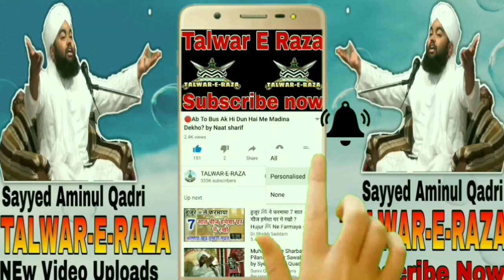Logo Ko Naya Name Chahiye? by Sayyed Aminul Qadri